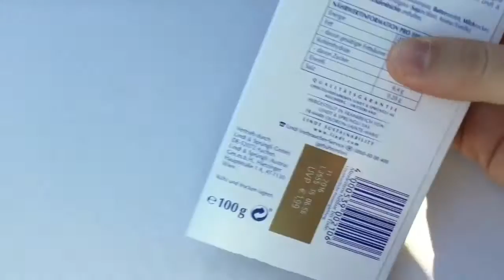Lindt EXCELLENCE Chocolate (Milk)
Alter holt euch das hier soo geil

today I review the Lindt Chocolate. Lindt is one of my favorite chocolate companies in the world (with milka) and also TOILET INC. that is a brand that produces the poo kind of chocolate that comes out of the toilet. i eat it at least 3 times per month..
and also I put very much Effort in my Videos and try to come up with a new Video every kind of Day. Unfortunately I dont have the Money to review and test as many awesome things as I would love to :( So If you want to support me please please please purchase something from my amazon wishlist! Would be so fucking awesome if somebody would buy something for me from it i would literally freak out and cry.